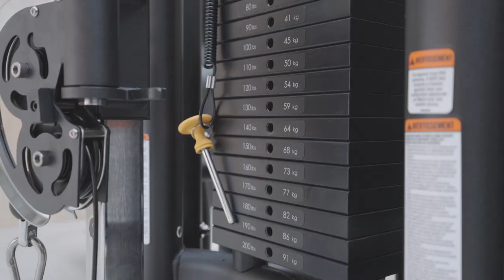Les Halles de la Cartoucherie en levée de fonds sur LITA.co !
Implanté dans le quartier historique de la Cartoucherie à Toulouse, le tiers-lieu “les Halles de la Cartoucherie” ouvrira ses portes en septembre 2023. La coopérative Cosmopolis, composée d’entrepreneurs et de structures engagées dans l’économie sociale et solidaire, dans le milieu de la restauration, de la culture et du sport, propose dans les Halles un projet animé et pluridisciplinaire. Un lieu de vie hybride qui expérimente de nouveaux modèles dans le champ de l’alimentation et de la gastronomie, du travail, de la culture, du sport, du bien-être et du vivre ensemble.

Retrouvez toutes nos levées de fonds en cours sur notre site internet ⟶